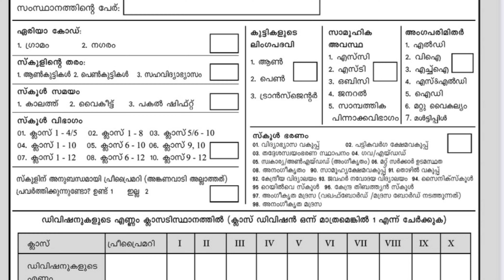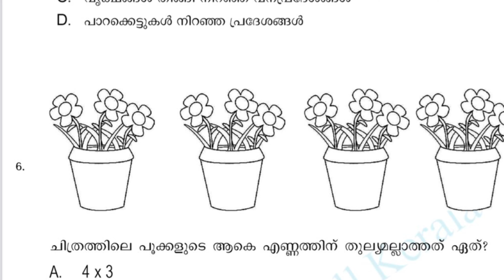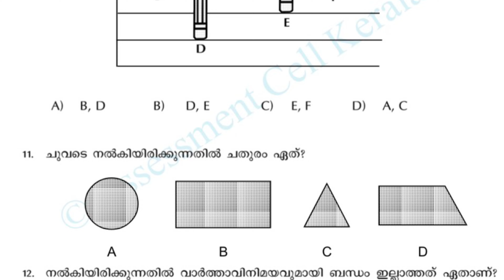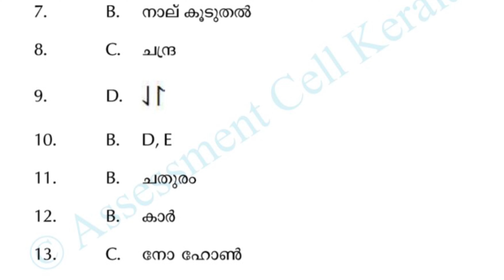SEAS Exam 3 October 2024 Question paper & Answer Key Class 3|State Achievement Test Malayalam Medium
My printer